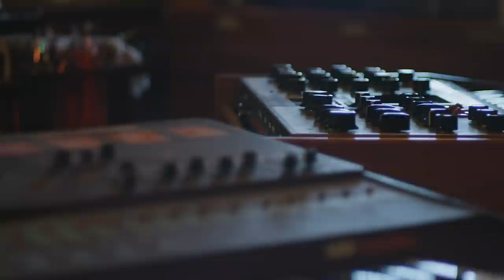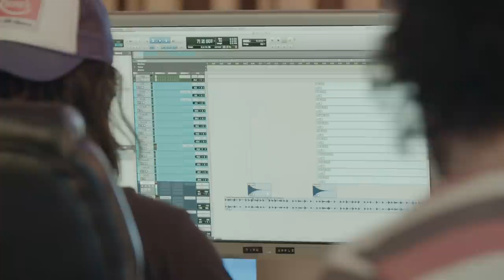The Chamanas - If You Build It, We Will Break It (Ft. Jim Ward & Kiko Rodriguez)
Director - Jaime Blanco
Producer - Dave Duarte
Director of Photography - Jaime Blanco
Camera Operators - Jesus Nuñez, Jaime Blanco, Sean Salcido
Grip - Ralph Gonzalez
Photography - Andrea Calleros
Editor - Ralph Gonzalez

Recorded at Sonic Ranch Recording Studio (Neve Room) Tornillo, Texas

Special thanks to Tony Rancich and Sonic Ranch